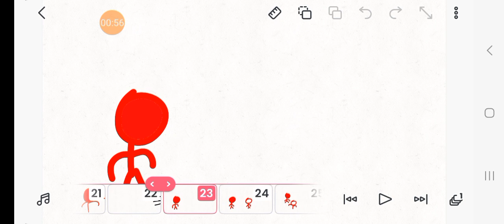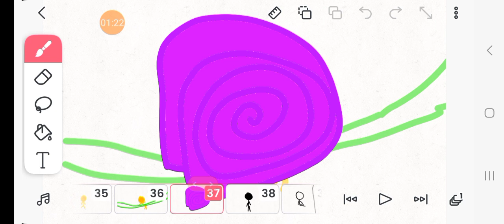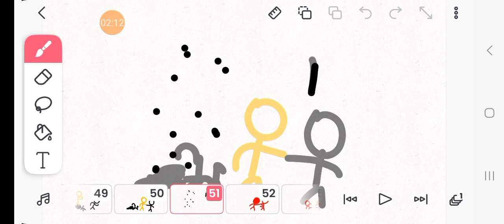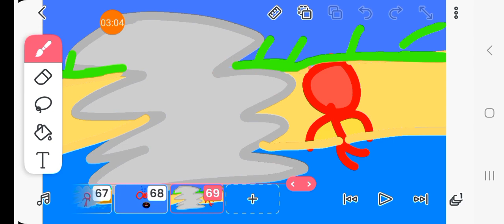Animations versus animations Close